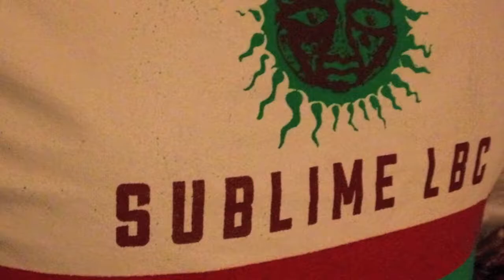Jason Riley - Coda '13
The "2013 Year in Review" from the JR perspective.  Tons of great friends, family, musicians and musical moments made '13 a year to remember.  Thanks to those friends and fans that submitted photos and video.

Soundtrack includes a couple of tracks from Maria The Mexican's 2013 album debut "Moon Colored Jade", El Cascabel and El Amor Tuyo.

Hours and hours of great footage edited down to less than 5 minutes.  Keep an eye out for your favorite bands and musicians who survived the cutting room floor.  (Soca Jukebox, Maria The Mexican, Anthony Glise, Dan Bliss, Bryan Alford, Patrice Pike, Steve Jones, more friends and all the Rileys)